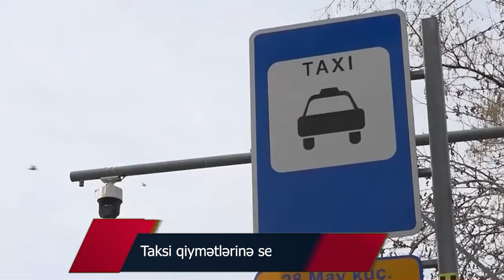Taksi qiymətlərinə servis haqqı əlavə edildi